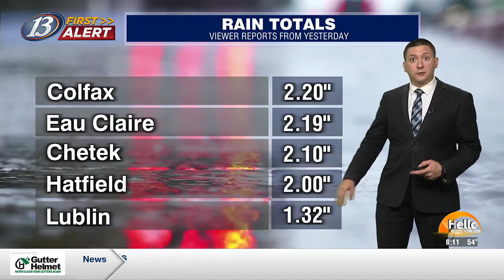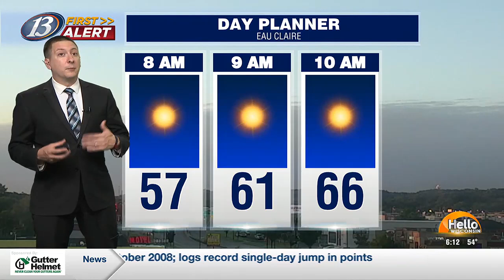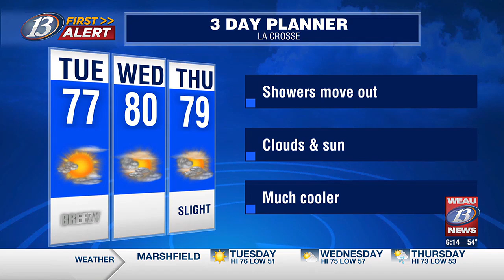13 First Alert Forecast: Hello Wisconsin (8/06/24)